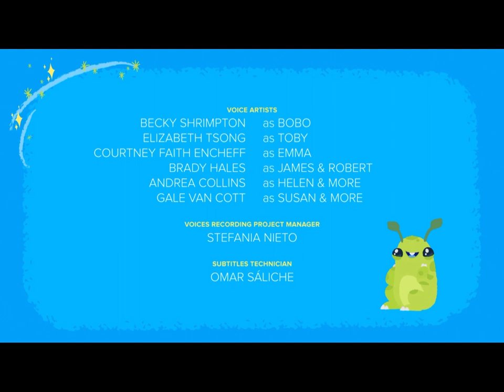Tan Ling's Animated Screenplay: The Beautiful Sky